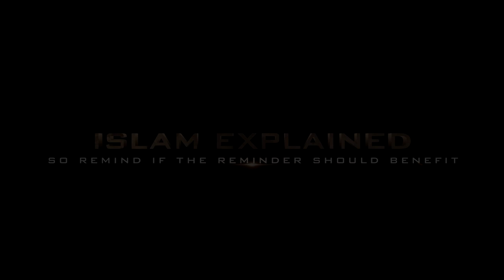President Erdogan reciting Quran - beautiful!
President Recep Tayyip Erdoğan of Turkey reciting the Quran.